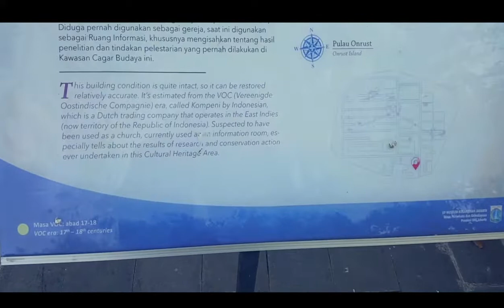Baru pertama kali nyoba Umpan Casting joran Saya langsung Disambar ikan Aneh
spot mancing ikan ikan karang di Pulau onrust kepulaun seribu,
tehnik casting popping dan jigging,
ultralight fishing
vlog fishing
gagak tuli mancing mania mantab

for bussines :
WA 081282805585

Kerja boleh, berenti mancing jangan..!